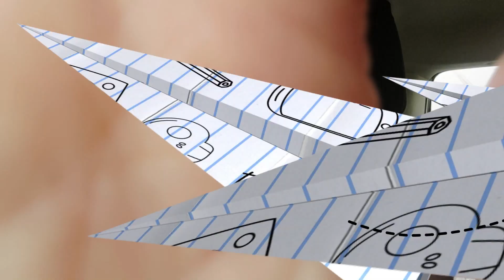Mi primer mes en Pita Camper: Explorando la vida en autocaravana | T4 VloG7 | @esMaryMartin 🦋